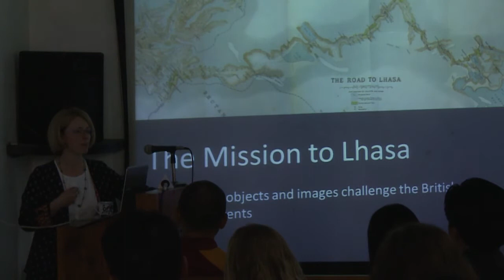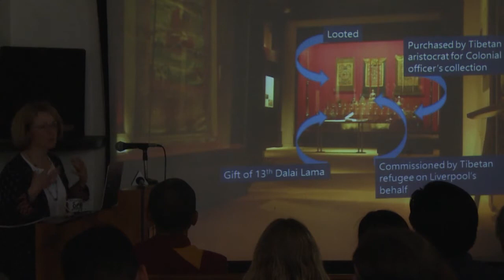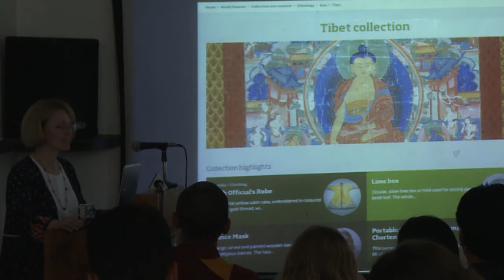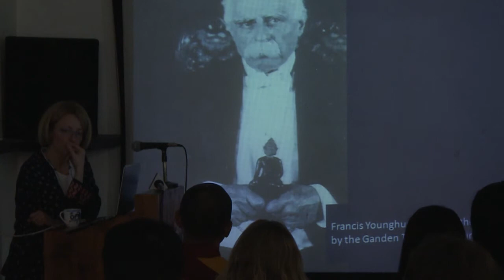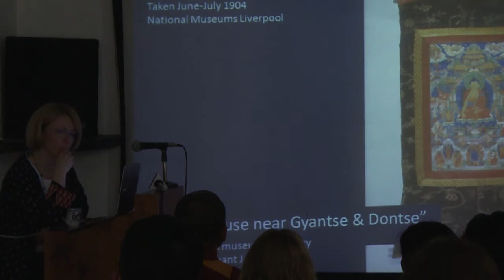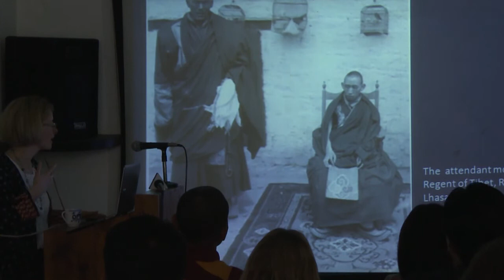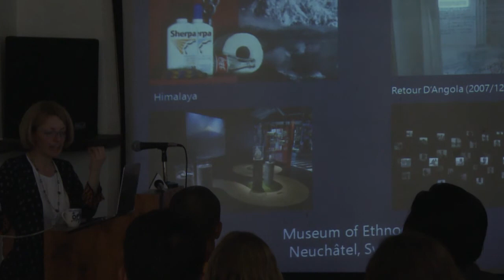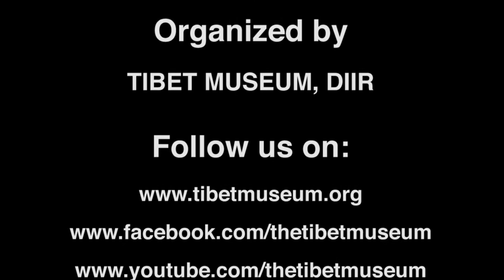The Mission to Lhasa: How the objects and images challenge the British narrative of events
Dr. Emma Martin, Lecturer in Museology at University of Manchester and Curator of ‘Capturing Tibet: Colonialism and the Camera during the Mission to Lhasa’, speaks on the topic, 'The Mission to Lhasa: How the objects and images challenge the British narrative of events' at Tibet Museum on April 14, 2017